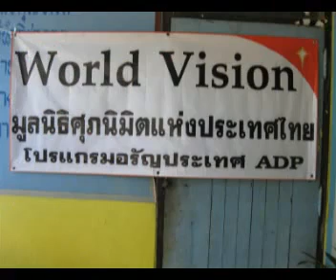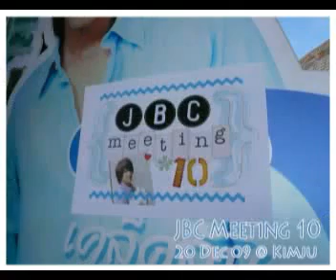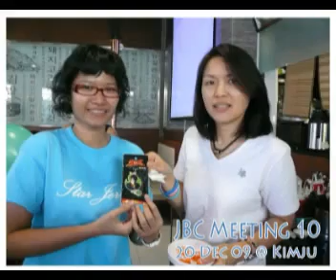Jerry Yan MV Happy Birthday 2010 (Self-made MV by poopiew)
This video presentation creating for entertainment only, not for commercial purpose. I would love to share to all Jerry Fan and thank you again for loving Jerry